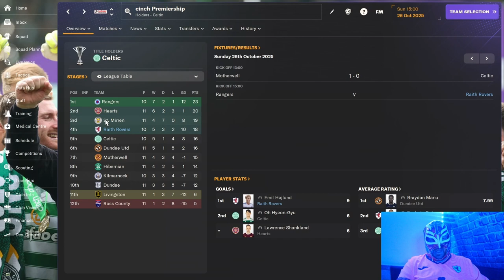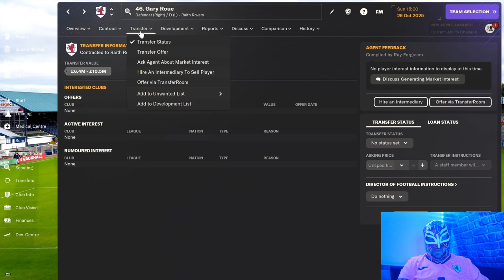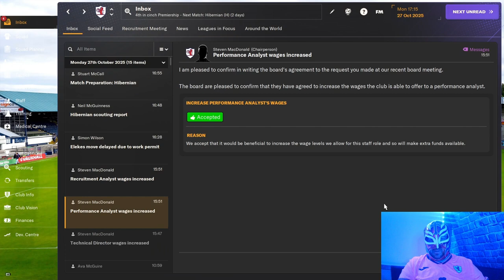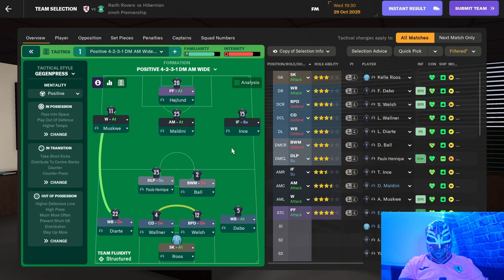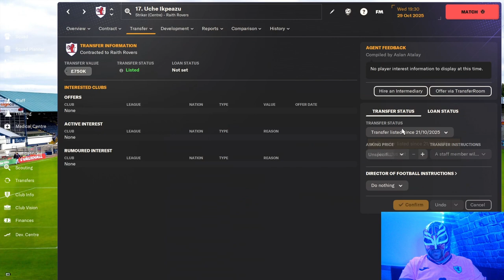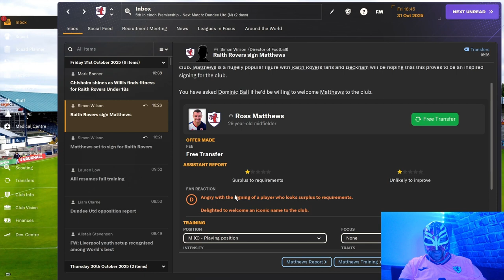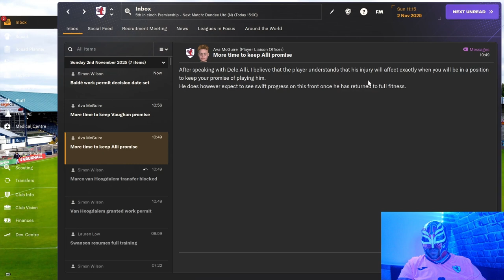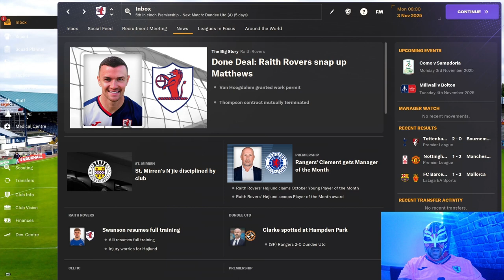FM24 Raith Rovers Episode 31 - Crisis Strikes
We have a disaster of a run and I struggle to figure out what to do.
Tune in to watch the drama unfold.

SORRY FOR THE ECHO

But how?